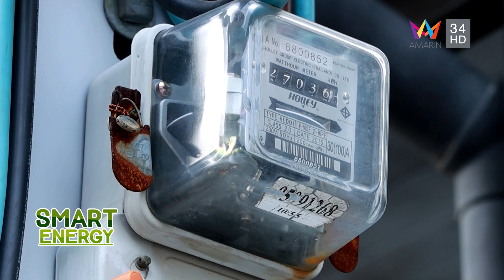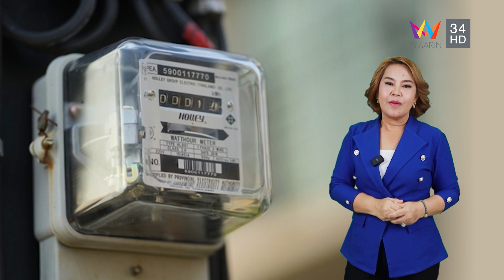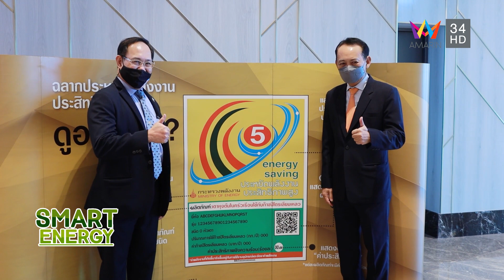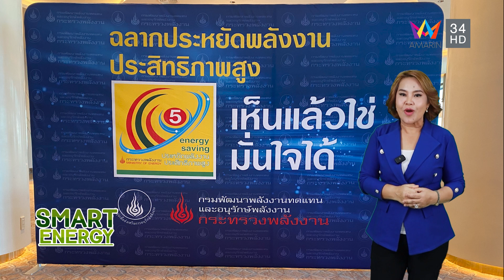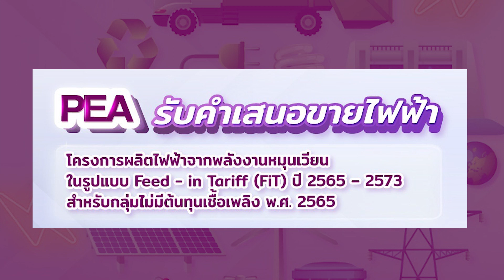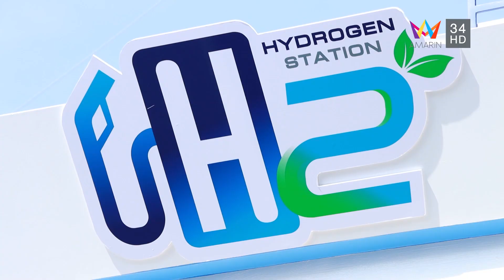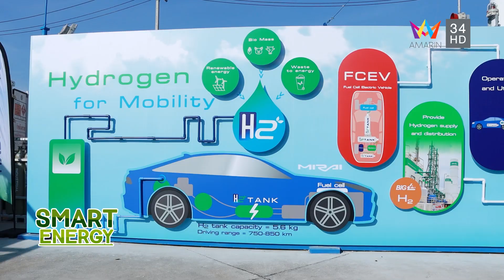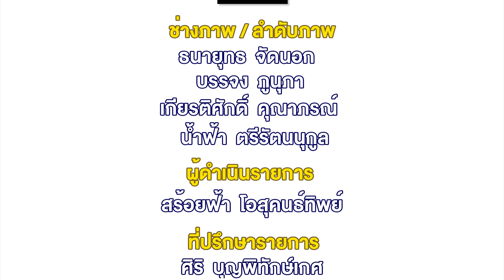รายการ SMART ENERGY 13 พ.ย. 65 อมรินทร์ทีวี ช่อง 34